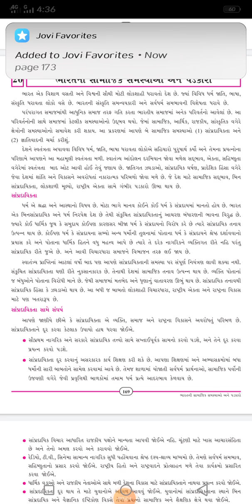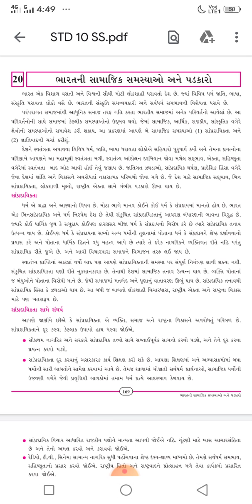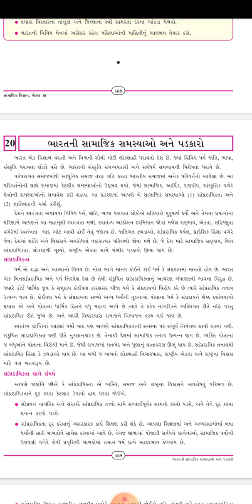Social science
Part-1
Chapter-20